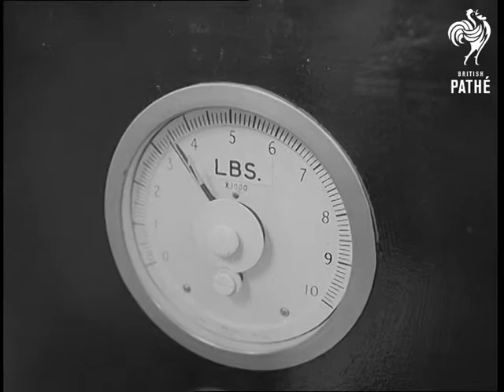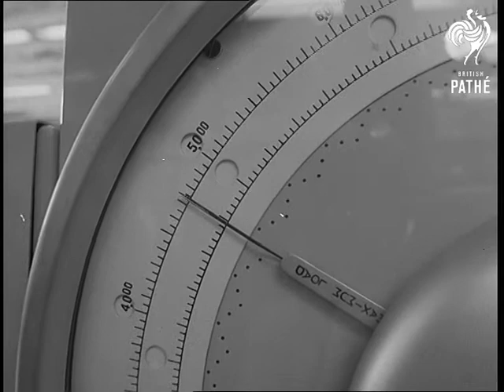Safety Belt Tests By Bsi (1967)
Hemel Hempstead, Hertfordshire.

MS. Dummy being strapped onto seat with a safety belt and seat is moved back on test bed. Back view as dummy is propelled forward on crash simulator which comes to an abrupt halt. Various shots of the test examiners checking results on both the dummy and the belts. Closer shot as dummy crashes into barrier at the end of run. CU. Quick release buckles that are tested in the lab. MS. Examiner looking at broken webbing. MS. Webbing undergoing breaking strain tests. CU. Gauge on breaking tests.

(Orig. Neg.)

Date found in the old records - 02/03/1967.
 FILM ID:3174.25